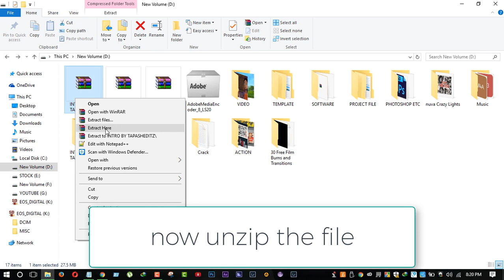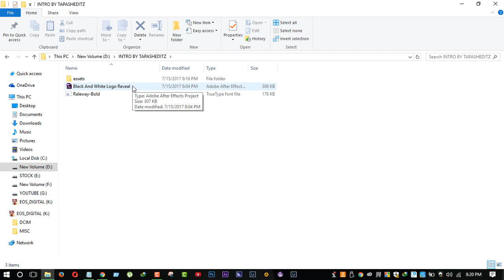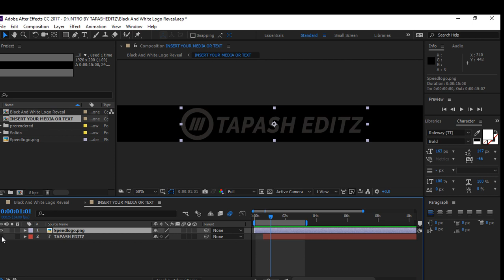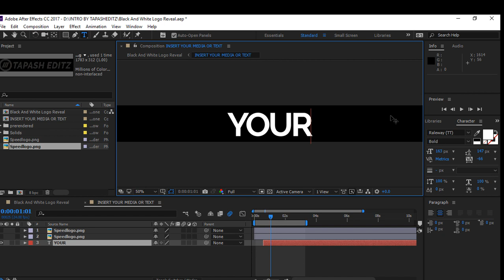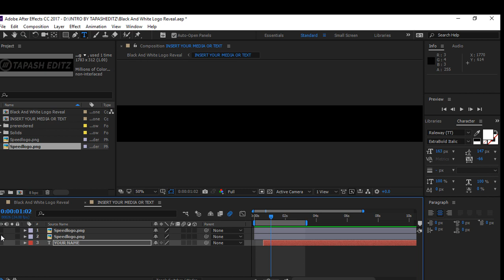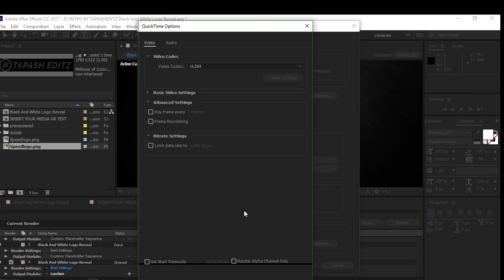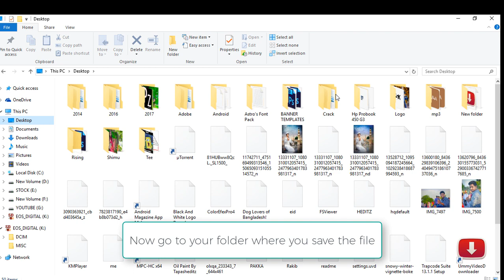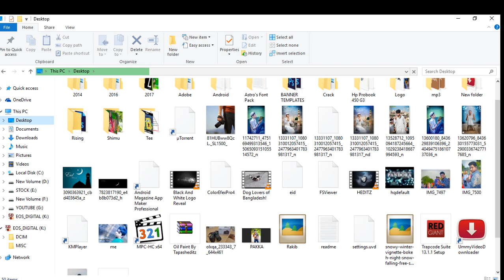How to Make YouTube Channel Intro | After Effects Tutorial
In this tutorial,today you will learn how to make an awesome intro for your youtube channel.

Software used : After Effects CC 2017